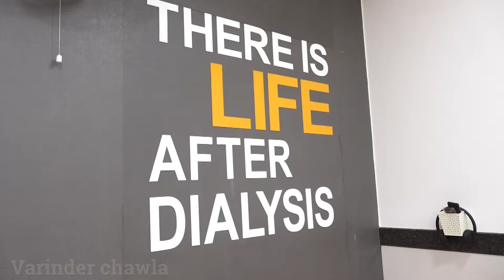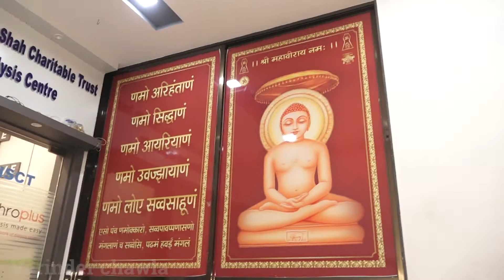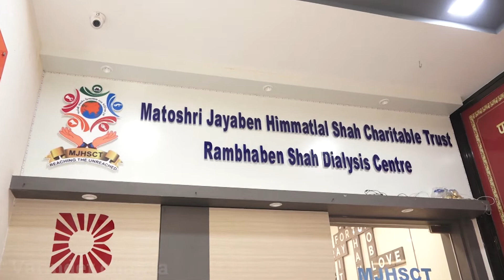Music Director Salim Merchant And Yogesh Lakhani Visited Dialysis Center At Kandivali West (part 1)